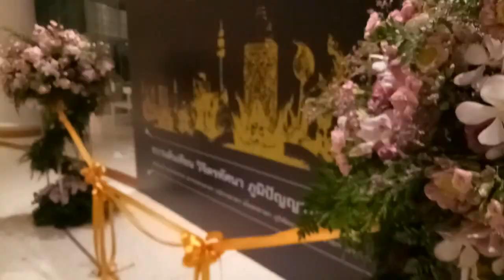Flowerbee จัดดอกไม้พิธีเปิดงาน ตัดริบบิ้น ดอกบัว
จัดแจกันดอกบัว พิธีเปิดงาน ดอกไม้พิธีการ แสตนดอกไม้ ตัดริบบิ้น ราคาเริ่มต้นคู่ละ 3,500 บาท ร้านดอกไม้ฟลาวเวอร์บี สอบถามโทร